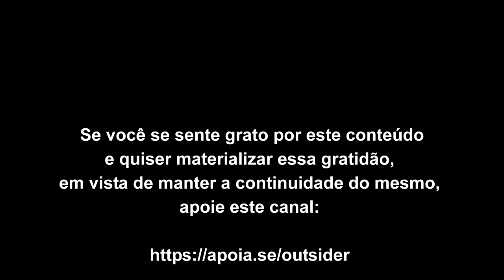Na maturidade da observação a desidentificação é sem escolha